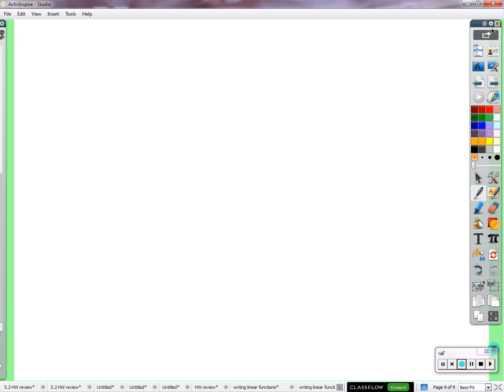Period 6: pre quest review (quest #7) (01/28/2016)